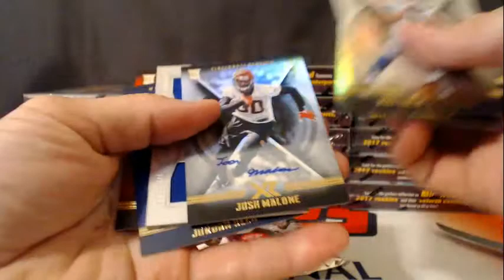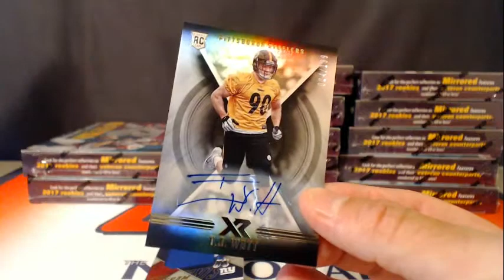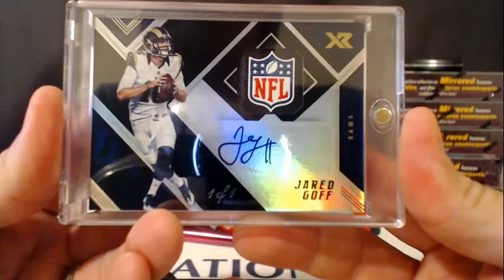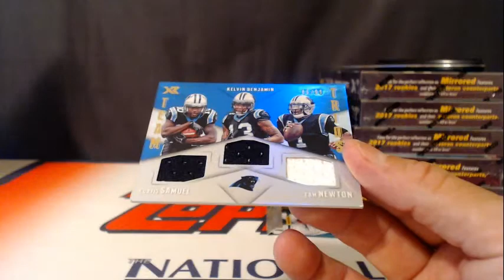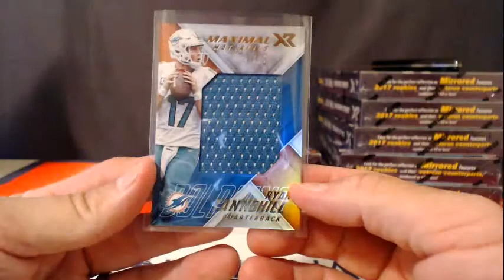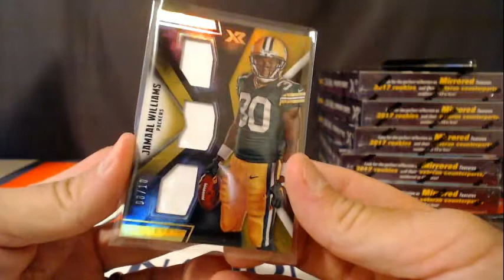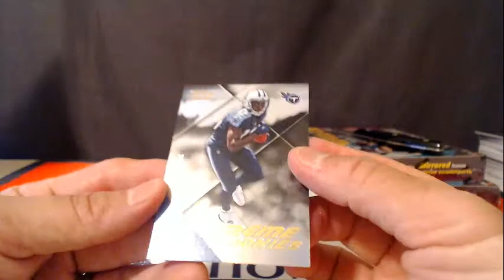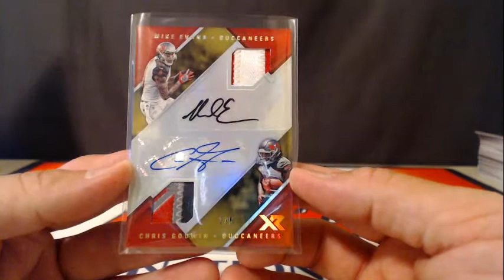2017 XR Football eBay Case Break #6